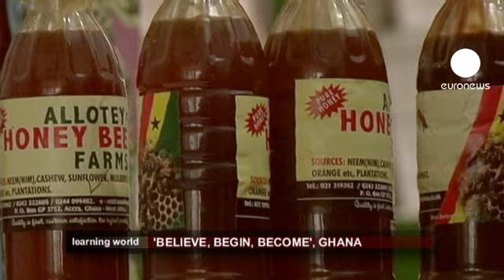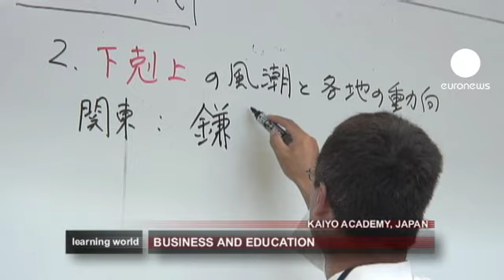euronews learning world - Former autrement les leaders économiques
Jouer Shakespeare ou danser pour développer des compétences transversales à l'école de commerce Stern à New York, obtenir le soutien d'une ONG et des subventions en présentant le meilleur plan d'activité au Ghana, apprendre la culture d'entreprise dans une école où les grandes enseignes envoient leurs cadres, ça se passe au Japon.

L'art pour réussir dans les affaires